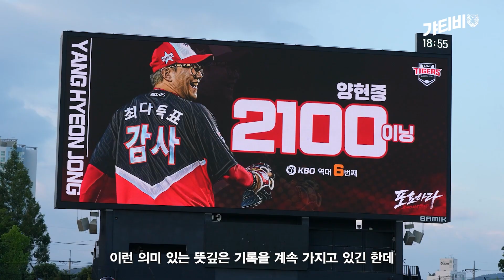2022시즌 코멘터리 🎥 :: 2부 양현종의 올해는 어땠나요?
양현종이 이야기하는 양현종 의 2022 시즌 ✨
수많은 대기록을 세웠음에도 아쉬웠다는 책임감있는 양현종의 이야기

이번 12월 한 달 간 매주 수요일은 2022 시즌 코멘터리가 진행됩니다.

*영상과 관련이 없거나 비방 댓글은 삭제 또는 ID가 차단됩니다.
모두가 즐거운 갸티비를 만들어주세요.